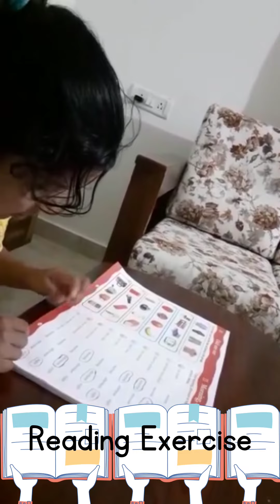Reading Exercise by UKG student